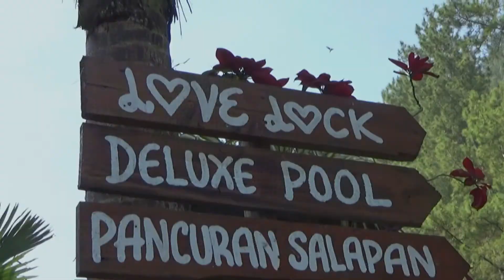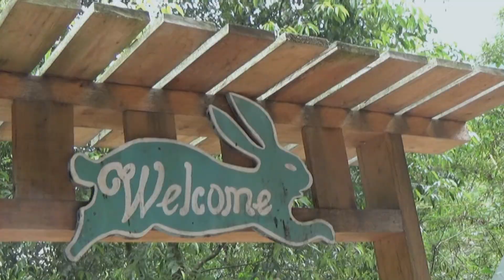BERKELANA DI HUTAN || JustVLOG #33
GImana, seru gak JustVLOG kali ini...?

Sampai jumpa di vlog berikutnya...!!!